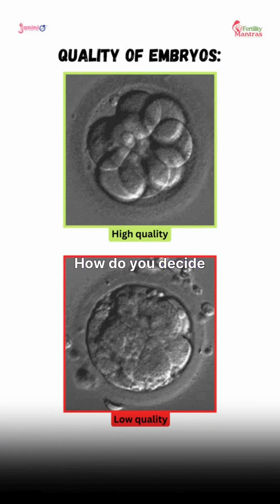The TRUTH About IVF & Infertility: Rapid Fire with Embryologist Dr. Akanksha Mishra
Are you confused by the overwhelming amount of advice regarding infertility? Welcome to Fertility Mantra, where we turn anxiety into answers.
In the world of infertility, misinformation spreads faster than facts. You hear advice from neighbors, relatives, and the internet—but how much of it is actually medically true?
Today, Purnima Sood (Founder, Fertility Mantra) steps in to bridge the gap between patient confusion and medical reality. She puts Dr. Akanksha Mishra, our expert Embryologist (Janini IVF), in the hot seat for a no-holds-barred Rapid Fire Round! 🔥

An Embryologist is the "first babysitter" of your future child—the scientist who actually creates life in the lab. 🧬 There is no one better to ask about the reality of IVF.

📍 What We Cover in This Video:
Myth Busting:.
The Lab Perspective:
Pregnancy Realities:
Lifestyle Factors:

💡 The Truth: Infertility is not a flaw; it's a medical condition. And with the right guidance, your dream of parenthood is closer than you think.